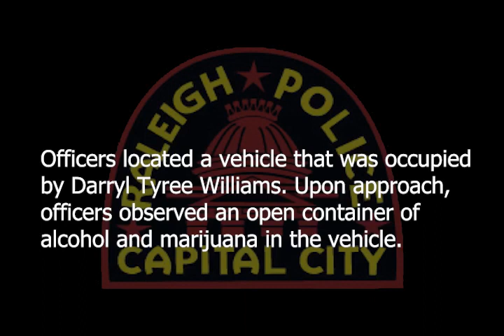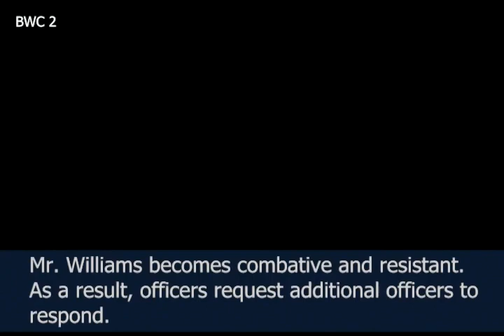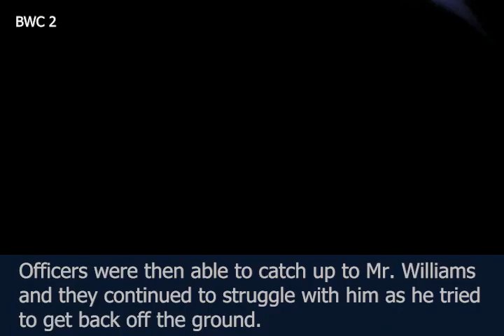NC: Raleigh PD Body Cam Footage released for Darryl Williams' arrest who was tased then died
Darryl Williams died after police used a Taser three times on him, outside a sweepstakes parlor on Rock Quarry Road. The video of a man's chase and arrest by Raleigh police outside a sweepstakes parlor in January was released Friday afternoon, providing insight into the final moments of his life before he died in police custody.
A judge ruled on Wednesday that the Raleigh Police Department could release body cam footage of the arrest of Darryl Williams, 32, who was shocked three times with a Taser and later died. The police department's five-day report on Williams' death says he can be heard on body camera footage yelling that he had a heart condition.
His family had the chance to view the video before it was made available to the public, the judge said. The faces of people who were not involved in the incident will be blurred on the video.

Twelve videos were released in all, along with a memo on the City of Raleigh's website that provided links to each video, as well as a compliation.
According to a police report, officers were patrolling the businesses in a shopping center on Rock Quarry Road on Jan. 17 when they saw Williams sitting in a car outside a sweepstakes parlor. They suspected he had alcohol and marijuana in the car and asked to search it. Inside Williams' car, officers found drugs and two guns, one of which had been reported stolen.

When officers tried to arrest Williams, he "became combative and resistant," according to the report.

The report states officers warned Williams, "Stop or you are going to get tased," but Williams "continued to actively resist the officers by pushing them and refusing to place his hands behind his back."

Officer C.D. Robinson used his Taser on Williams, who fell to the ground. After the first stun, Williams can be heard on body worn camera saying, “I have heart problems.” Williams was able to get up and run a short distance across the parking lot, the report says. Williams fell to the ground, where officers struggled with him, attempting to handcuff him. While Williams fought, officers used the Taser twice more in in stun mode, according to the report. The officers used the Taser on Williams' side and on his back. No shots were fired.

Raleigh Police Chief Estella Patterson said six officers were involved in the incident.

"I will tell you anytime there is a loss of life its taken very seriously by the department," Patterson said. "We will ensure a full investigation will happen." At a City Council meeting on Tuesday, Raleigh City Manager Marchell Adams-David encouraged the public release of the video.

"As much as we want our officers to return home safely, we want every resident to return home safely," Adams-David said.

The city police review board is using the video in its investigation into the encounter.

Several community activists have spoken out against the handling of the arrest.

The SBI is investigating the encounter between Williams and police, standard protocol when someone dies in police custody.